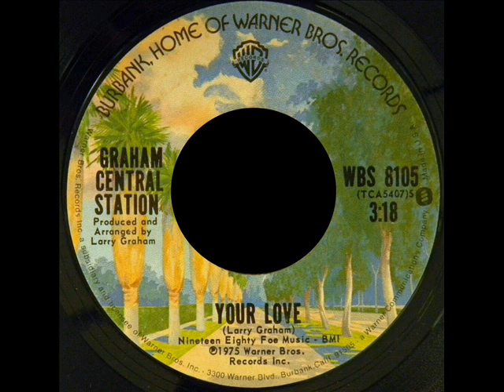Your Love - Graham Central Station